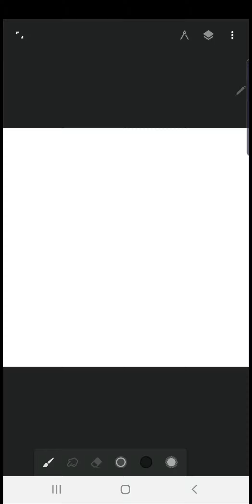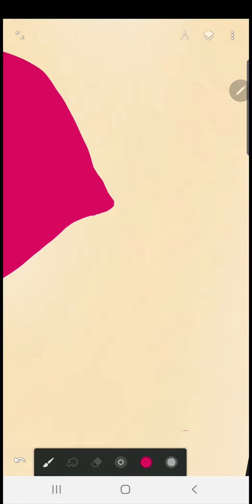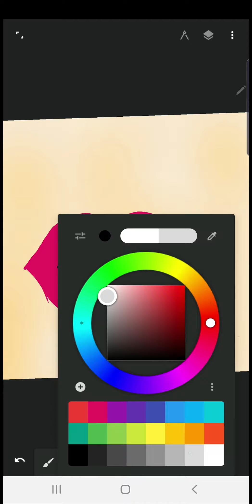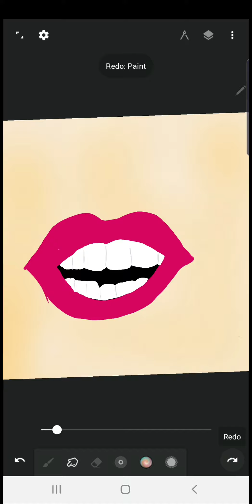How to draw smiling lips step by step / Digital painting